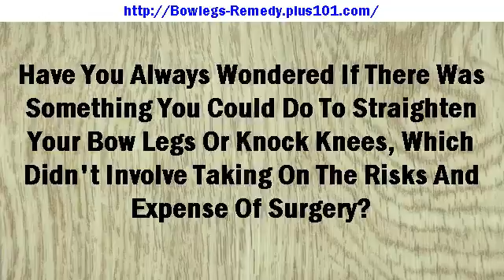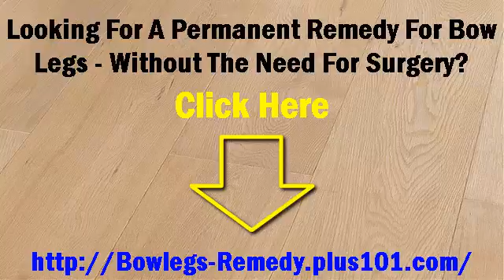Bow Legged Causes, What Causes Bow Legs, What Causes Bow Legs In Adults, Correct Bow Legs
Do you suffer from bow legs or knock knees?

Are you self-conscious about your malformed legs?

Has the condition been affecting your confidence and self-esteem?

Are you fed up of being embarrassed by your legs, and just want to be the same as everyone else?

Have you always wondered if there was something you could do to straighten your bow legs or knock knees, which didn't involve taking on the risks and expense of surgery?

Are you worried that by not doing anything about your condition now might lead to joint-related problems, like arthritis, in the future?

If you answered “YES” to any of those questions, then you're in exactly the right place...

Looking for a Permanent Remedy for Bow Legs - Without the Need for Surgery?

how to straighten bow legs cause of knock knees,
bow shaped legs knock knees surgery,
bow leg how to fix knock knees,
bowleg exercises for knock knees,
bow legs surgery fixing knock knees,
bow legged knock knees surgery,
adult bow legs,
bow leg surgery knocked knees,
bow legs before and after,
how to cure bow legs naturally,
Bow Legs In Toddlers